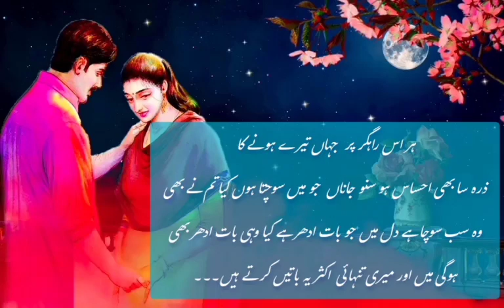Muhabbat ki saza / Main aur Meri tanhai aksar ye batein krty han / Bewafa / Lafz bheege hain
Sad Urdu Shayari By Rakesh Rahi

Romantic shayari in urdu Mohsin naqvi poetry Udas poetry
Most romantic love poetry in urdu Shero shayari urdu John Elia shayari